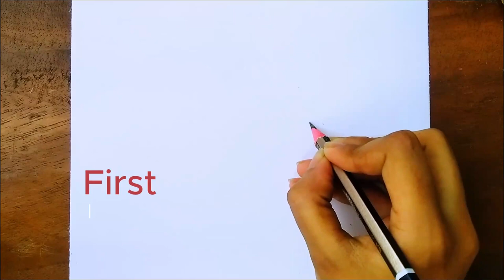How to Draw a Girl Face with Flower for Beginners || Girl face drawing easy step by step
Girl with flower creative drawing video for beginners . Very easy drawing idea tutorial step by step .

Take love
Be safe Be happy
Bye